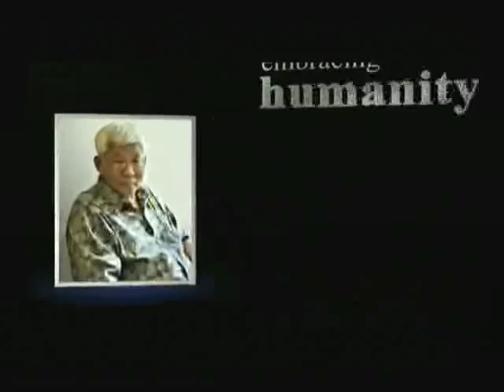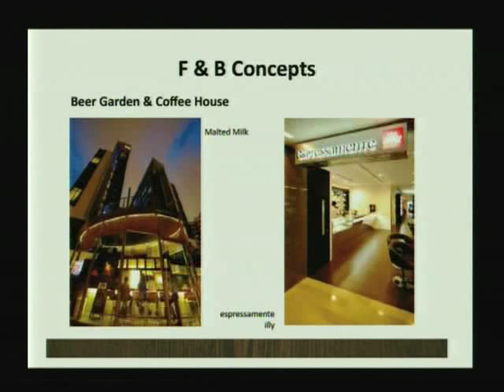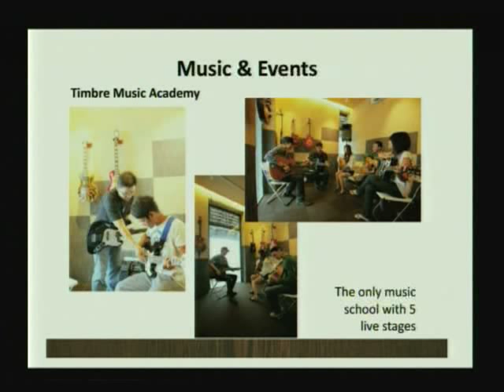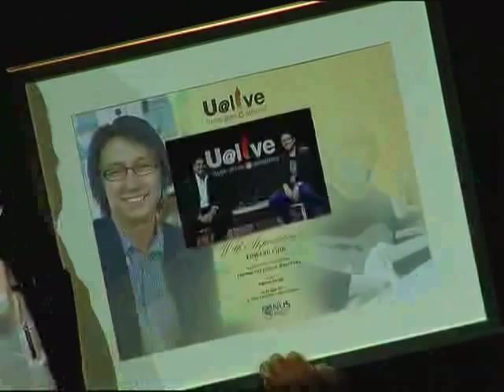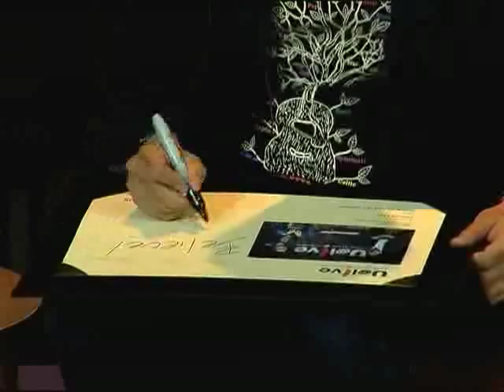2011 U@live June featuring Mr Edward Chia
SPEAKER :
Edward Chia

SYNOPSIS :
"I think Singapore today is an economically developed society but what we lack now is the softer side of things"

Edward Chia talks about why he started Timbre and future plans for his ever-growing empire.

DATE :
29 June 2011

TIME :
7.30pm

ORGANISER
Office of Alumni Relations